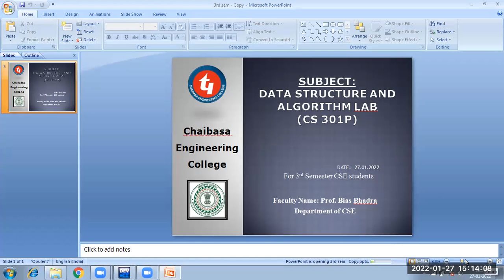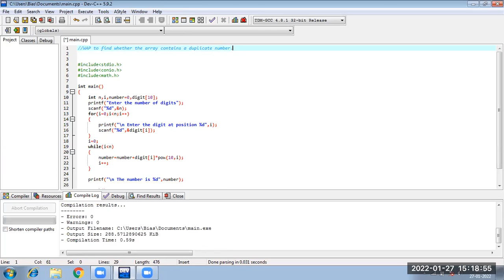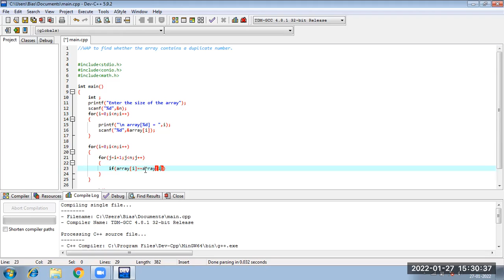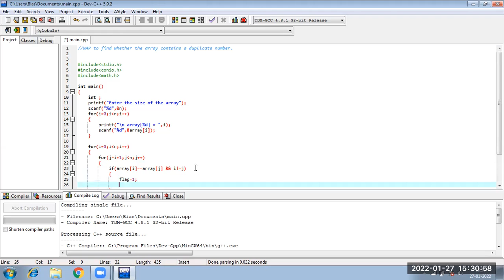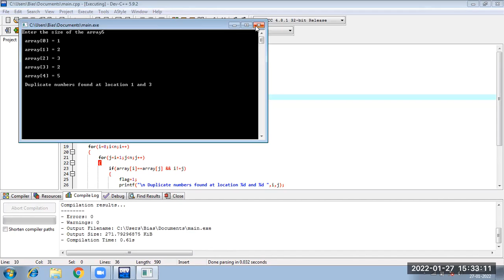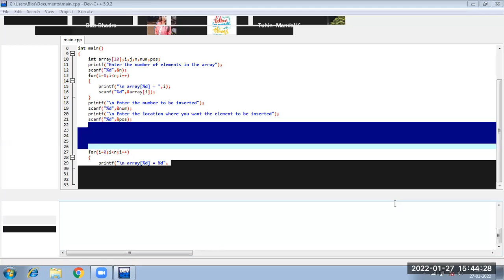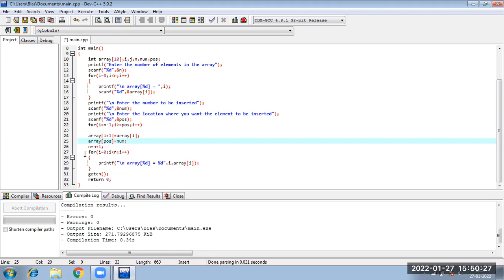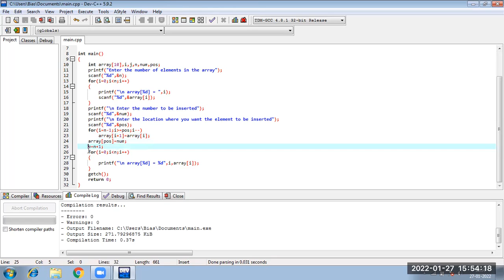CS 301 P PART II on 27.01.2022